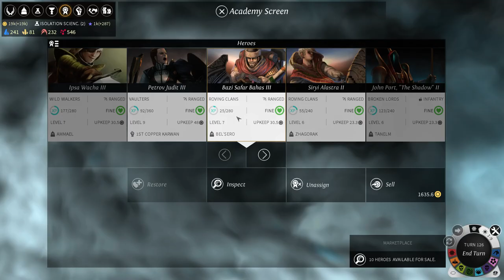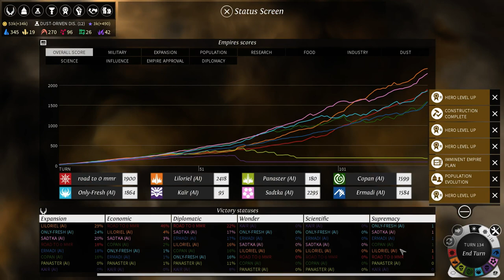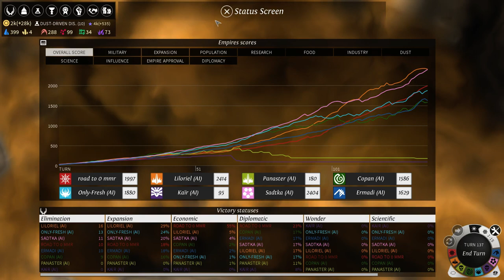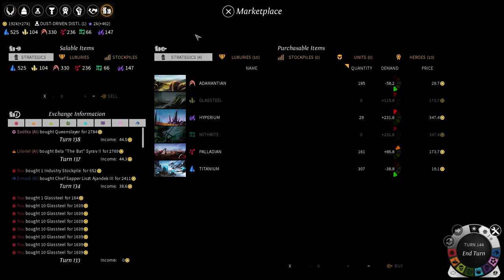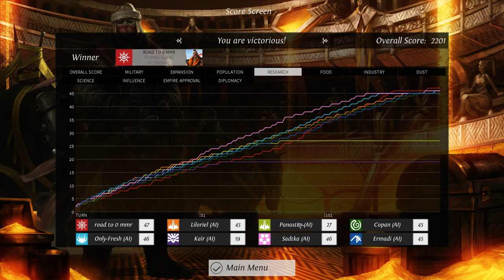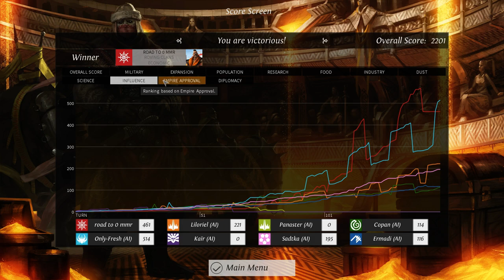Let's Play Endless Legend - Roving Clans Part 11 (Final)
Expect Vaulters or Ardent Mages next.